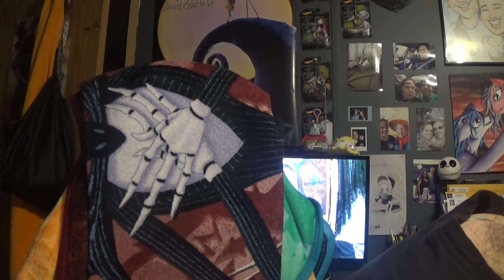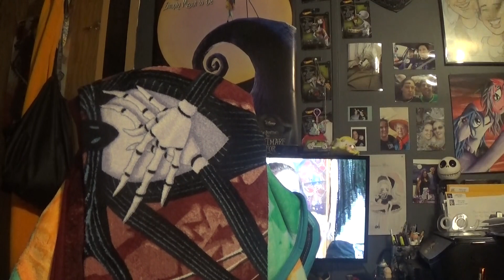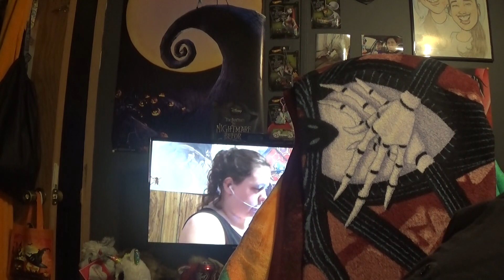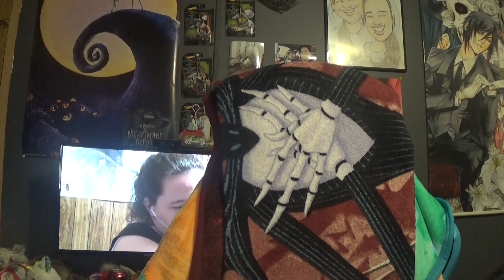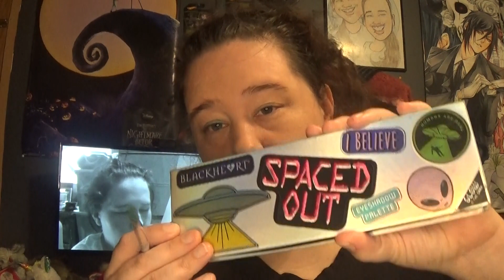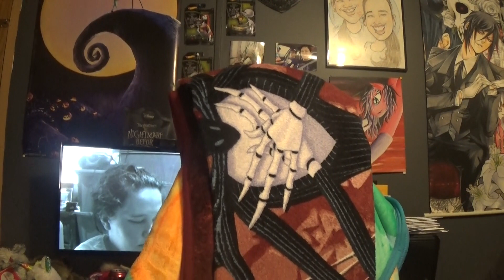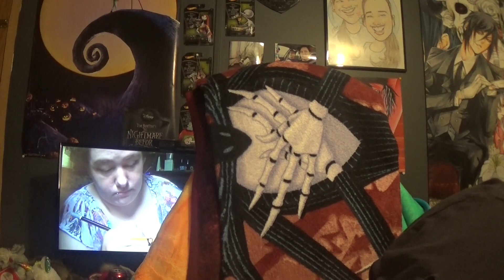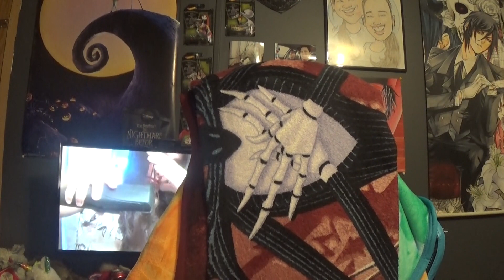ASMR Doing My Makeup and Chatting